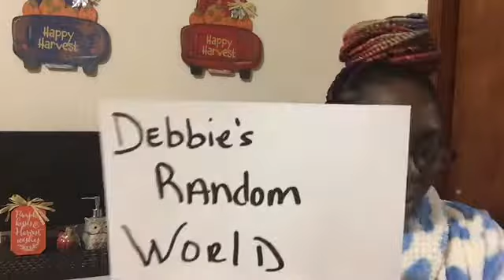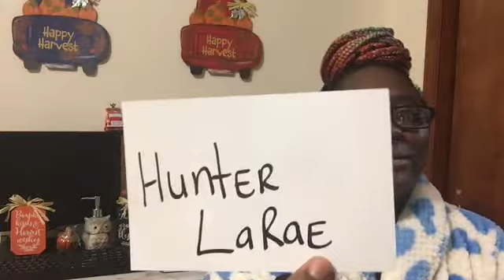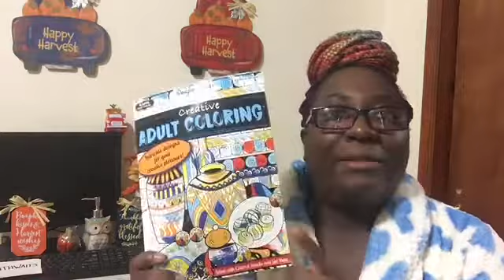Come join me| Sunday Shoutout Time🎤📢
FRIEND MAIL:
Fateama Curtis